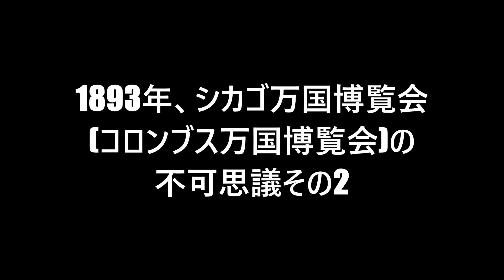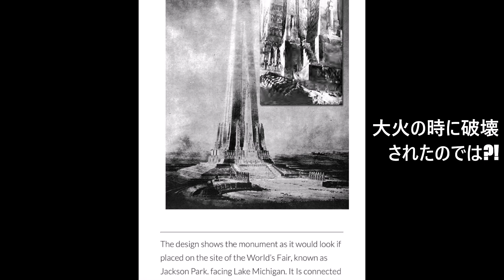1893年シカゴ万国博覧会の不可思議を考察!その2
1893年シカゴ万国博覧会(コロンブス万国博覧会)の不可思議な出来事は、まだありました。巨大なモニュメントデザインです。皆さんはどう思われるでしょうか? 自由な発想、考察を楽しんでください。
Free BGM Scott Buckley